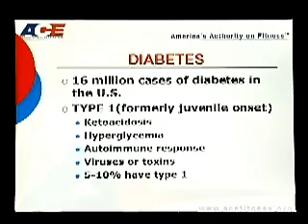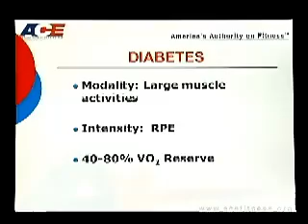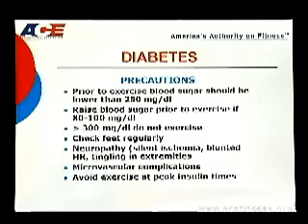Exercise Programming for Special Populations: Recent Advances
Exercise Programming for Special Populations: Recent Advances presents an up-to-date review of the exercise programming recommendations and guidelines for eight "special population" groups. Major exercise-related issues are discussed for the following medical concerns: heart disease; lung disease; peripheral vascular disease; obesity; hypertension; diabetes; aids; and pregnancy.